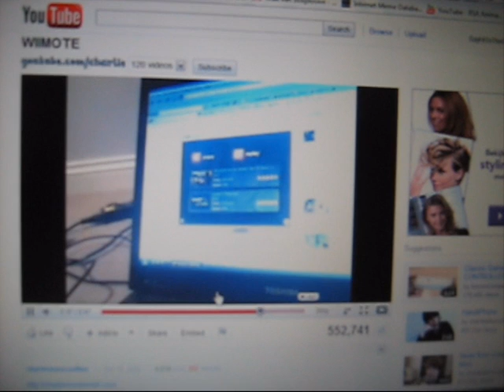02/28 Anke and the Moustache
So I got this video idea from a video I watched waaaay back in the old days ;p

Love,
Anke